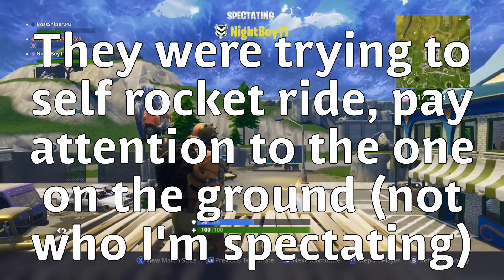My shield exploded!! | Fortnite Battle Royale Gameplay